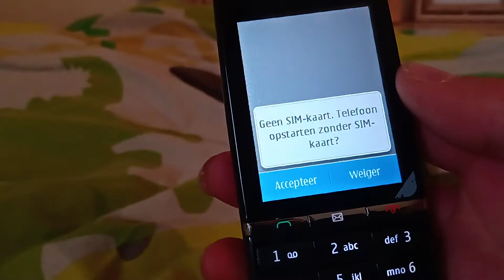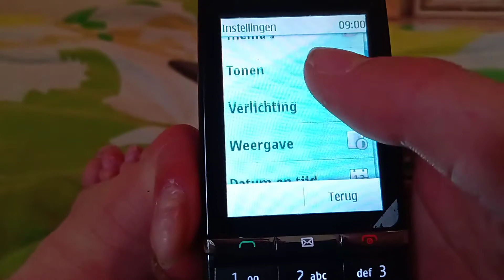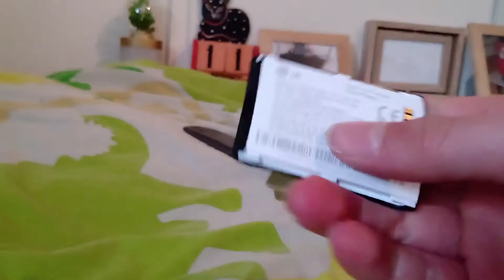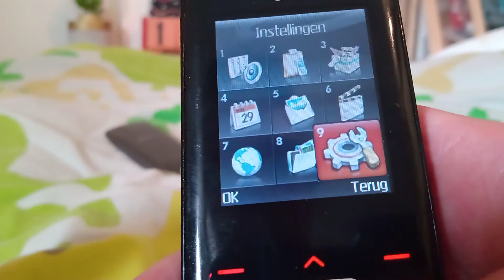3 new phones in my collection!!